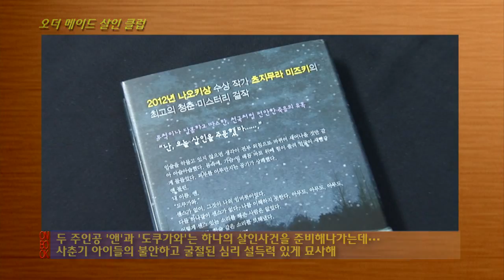오더 메이드 살인 클럽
오더 메이드 살인 클럽. 북스토리에서 펴냈습니다. 2012년 나오키상 수상작가의 최신작입니다. 동질감이 느껴지는 남학생 '도쿠가와'에게 자신의 살해를 주문하는 열다섯 살의 여주인공 '앤'... 두 사람은 그렇게 하나의 살인사건을 준비해나가는데... 섬세한 필치로 사춘기 아이들의 불안하고 굴절된 심리를 설득력 있게 묘사해 돋보이는 작품입니다.